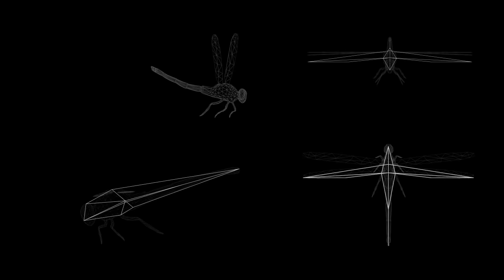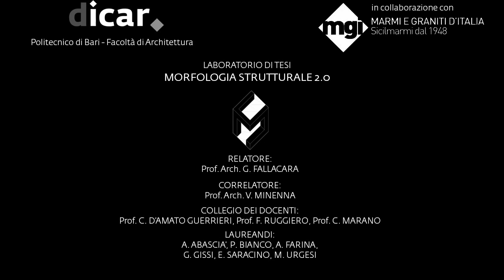New Fundamentals Research Group - Lithic Dragonfly [Marmomacc 2015]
Lithic Dragonfly, designed by Giuseppe Fallacara for MGI Sicilmarmi.
It has been exhibited at the last Marmomacc inside "Lithic Vertigo", Verona.

Video edited by Antimo Farina